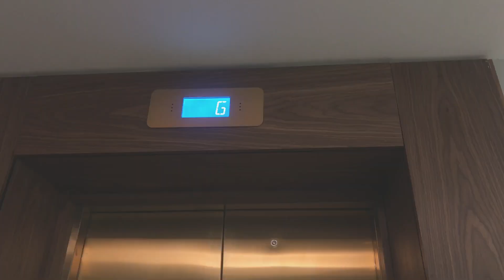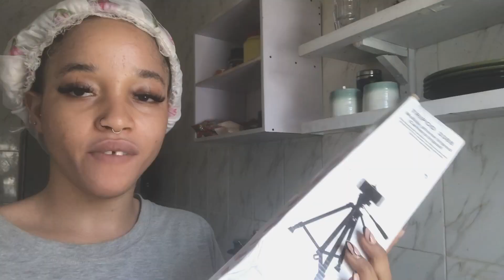WEEKLY VLOG | work , after party, vaccination ++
Hey , thank you so for watching me🤎
I hope you enjoyed watching this.hing

A love note by mr jello

About me:
Hi, my name is AJ. Hennessey.

I am a digital/content creator ++, Wardrobe & Personal stylist, Style curator, SNS manager, Sharing my “LIKE” style, Inspo style, Skincare, Lifestyle & more.

*video was filmed on different IPhone models. not